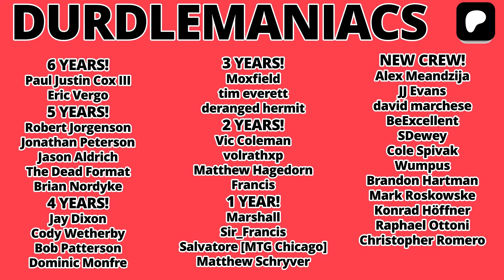THE DATA from the survey is SHOCKING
Zac and Phil discuss the potential banlist changes in the Legacy format. They analyze the data from the community and break down the top cards that players want to see banned or unbanned. They explore the idea of a mass exodus from the banlist and how it could create a more diverse and interesting format. They also discuss the possibility of changing the philosophy of the banlist and taking more proactive action in shaping the format. Overall, they emphasize the importance of creating a healthy and dynamic metagame in Legacy.

00:00
Introduction and Background
03:02
Analyzing the Potential Banlist Changes
07:58
Changing the Philosophy of the Banlist
17:41
Creating a Dynamic and Balanced Metagame

Ad-free Listening on SPOTIFY!

Twitch.tv/durdlemagus

Zac: @durdlemagus
Phil: @ForceofPhil

OUR Background graphic:
AA-vfx Art Store